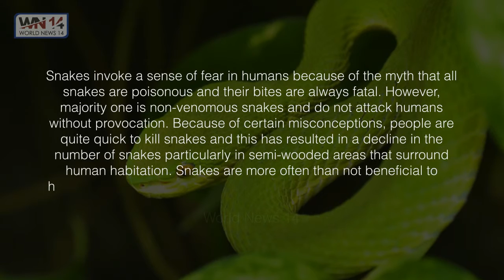Top 10 Non-Venomous Snakes In The World | World News14 | दुनिया में 10 गैर-विषैले सांप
Snakes invoke a sense of fear in humans because of the myth that all snakes are poisonous and their bites are always fatal. However, majority one is non-venomous snakes and do not attack humans without provocation. Because of certain misconceptions, people are quite quick to kill snakes and this has resulted in a decline in the number of snakes particularly in semi-wooded areas that surround human habitation. Snakes are more often than not beneficial to humans as they keep the rodent population in check. Here is a list of the top 10 non-venomous snakes.
1. ANACONDA
The Anaconda is the largest snake in the world and it is non-venomous. It is found in South America and there are four types of anacondas of which the green anaconda is the largest.
2. PYTHON
Like the anaconda, this snake is also a constructor which means it wraps its body tightly around the prey to suffocate it. Though it is smaller than an anaconda, it is still one of the largest snakes in the world.
3. MILK SNAKE
This non-venomous snake looks very similar to the poisonous Coral Snake because of the dark and light patches on its body. The light stripes may be red, yellow or orange making it a very distinct looking snake.
4. BLACK RAT SNAKE
This is a very common snake in North America and is conspicuous because of its large size. It can grow up to 6 feet in length and lives in a variety of habitats like rocky mountains and wooded areas. When these snakes are attacked, they vibrate their tail in leaves which makes a sound similar to the rattlesnake.
5. BULL SNAKE
Like the Black Rat Snake, this non-venomous snake is found in parts of the United States, Canada, and Mexico. It is smaller in size, with a maximum recorded length of 72 inches and when it feels threatened; it vibrates its tail and hisses like the Black Rat Snake.
6. ROUGH GREEN SNAKE
This snake is found in the United States and like the name suggests, is green in colour. Its body shows a gradient in colour with the back being bright green and the underside yellowish. This helps it to camouflage in both dry and wet vegetation.
7. EMERALD TREE BOA
Emerald tree boas, also called green tree boas look very similar to the green python due to its large body size and similar markings on the body including the bright green colour and white stripes. It lives mostly on tree branches and belongs to the constrictor category.
8. EASTERN GARTER SNAKE
This snake too is endemic to North America and is commonly found in grasslands and deserts. It easily strikes when it feels threatened by predators and is known to attack humans though this attack is harmless.
9. FOUR LINED SNAKE
This snake is found commonly in Europe and is the largest non-venomous rat snake found on the continent. It is named after the four vertical stripes that run along the length of its body.
10. NORTHERN WATER SNAKE
This snake is found in the United States and as the name suggests, it inhabits water bodies like lakes, ponds, marshes and wetlands.

To Catch Up All The New Videos Compilation from WORLD NEWS14  Just For You.

: Top 10 Highest paid Bollywood Actresses 2018
: The 100 best things in the world 2019
: Top 10 Shortest Living Dog Breeds In The World
: Top 10 Apex Predators In The World
: Top 15 Small Dog Breeds In The World
: दुनिया के 10 सबसे कठोर जानवर
: दुनिया के 10 सबसे खतरनाक जानवर
: Top 10 Biggest Things In The World